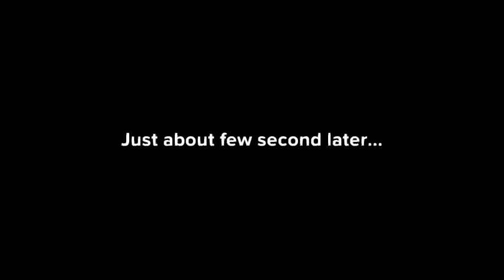Julia Force Her Brother Start Swearing/Restricted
Yet another restricted videos, a parody of Grounded Videos. Julia forces her brother to start swearing when he absolutely no desire to that he made his own decision and not ready for it and doesn't qualm to insult him all over again till he do so.

Will he start swearing at her or get fed up with her? You'll see...

And yes, I have heard that Plotagon Story will be discontinued on desktop/computer version so it has move to Plotagon Studios that is expensive as hell and definitely won't make another video on Plotagon. Though it's a good thing I can still use Plotagon Story on the mobile version, so I may make videos about it, so...